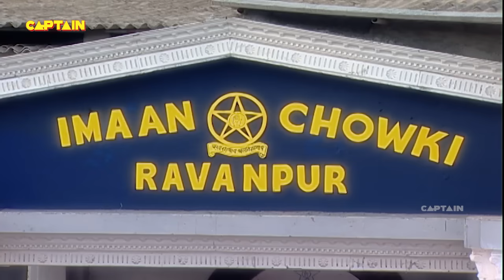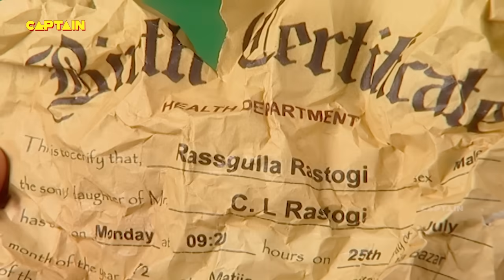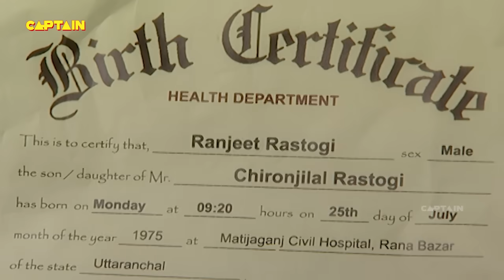चौटाला ने देख लिया जब गोपी और गुलगुले को मिठाई खाते थाने में || F.I.R.| E.P 183 Full Episode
Inspector Chadramukhi and her two lovable constables are at it again- this time over their time of arrival at the police station. Two ladies have come with a new complaint. They have a problem with their husbands who have recently lost their jobs and are enjoying their unemployment. How will Chandramukhi Chautala solve the case?

F.I.R.